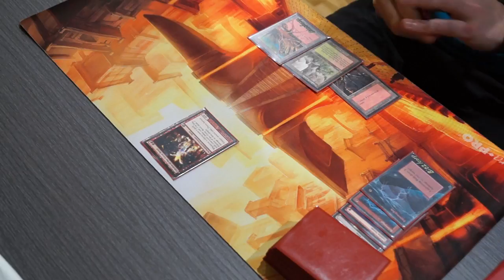Biez Corp.- Magic. Parte3 - Subir de Nivel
Tercera parte del compendio de micro corto.

Level Up, Subir de Nivel.

Vaya por delante que los equipos, selecciones, países y demás entes deportivas que aparecen en el vídeo, forman parte de varios recopilatorios que encontré en Youtube. No simpatizo, ni critico, ni pretendo molestar a nadie al usar sus fotogramas. El mensaje que pretendo mostrar/compartir es mucho mas transcendental que cualquier equipo, asociación, persona, calidad de imagen o lugar de ubicación. Un mensaje simple y directo. Cada uno que extraiga la esencia que crea oportuna.

(Opinión personal: Demasiada ansia y demasiada competitividad no suelen llevar a nada bueno)